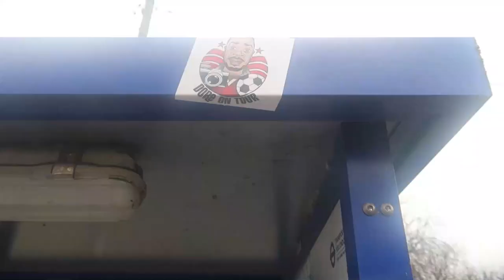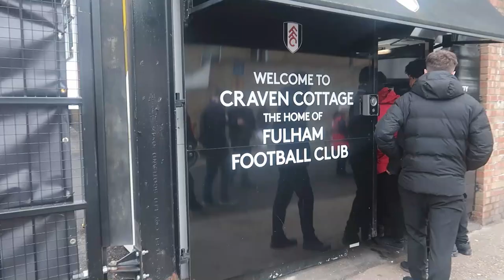Brazilians WILLIAN DOWNS REDS | FULHAM 2-0 NOTTINGHAM FOREST | MATCH DAY VLOG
2022/23

2022/23